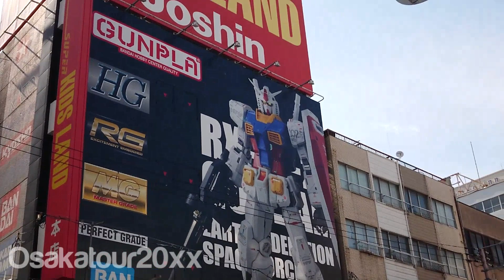【大阪】新型コロナウイルス・なんば日本橋電気街・緊急事態宣言解除！まんぼう初日・最新ニュース6/21【COVID-19】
ジョーシンガンダム前から！緊急事態宣言解除！本日から蔓延防止措置に変更になりました！月曜日。吉村洋文 府知事発表 新型コロナウイルス 6/21新規感染者数42人。13人死亡。 大阪 なんば　です。

吉村洋文【最後の訴えに大歓声！大阪ダブル選挙】超高画質スペシャル版！大阪維新の会 橋下徹 Toru Hashimoto

新型コロナウイルス大阪/道頓堀の惨状【1】くいだおれ太郎WINS・緊急事態宣言中！最新ニュース【COVID-19】dotonbori